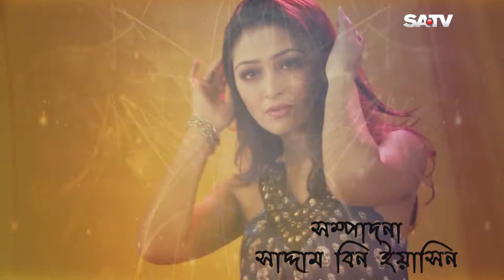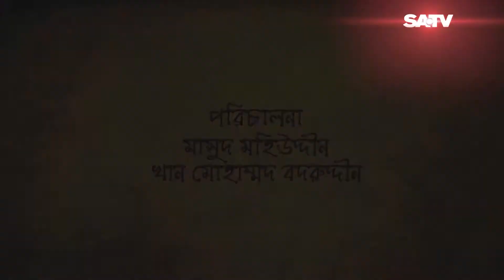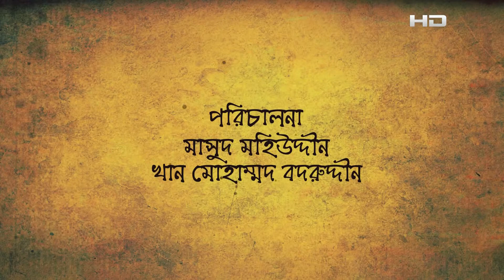Agun Poka | আগুন পোকা | Ep 43 | Ahmed Rubel | Tomalika | Mou | Shamol Mawla | Bangla Natok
Cast: Ahmed Rubel, Tomalika, Mahmudul Islam Mithu, Sayed Babu, Sadika Swarna, Shamol Mawla, Teresa Choity, Ajra Mahmud, Shormila, A K Azad Setu, Sagor Huda, Sena Mursalin, Soyed Ziauddin, Zohirul Hasan Badhon and Sadia Islam Mou

SA TV Location:
Bangladesh

SA TV Location:
Bangladesh

SA TV Location:
Bangladesh